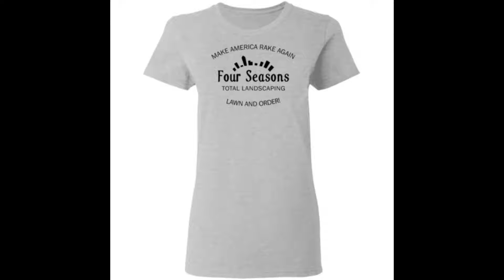Make America rake again four seasons landscaping shirt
Make America rake again four seasons landscaping Lawn and Order! shirt, hoodie, ladies tee.